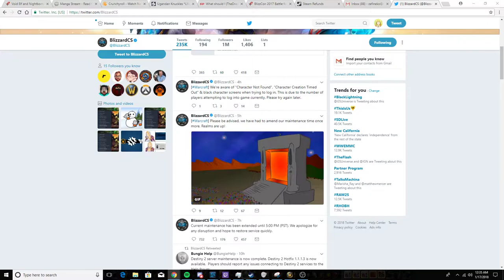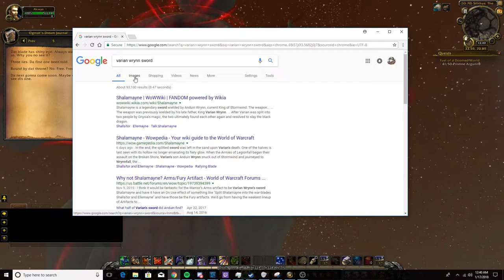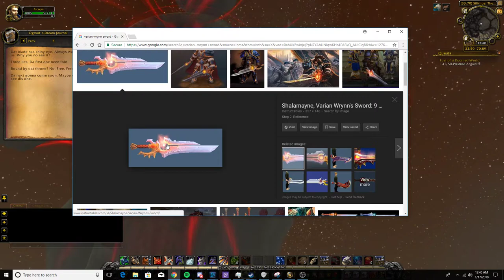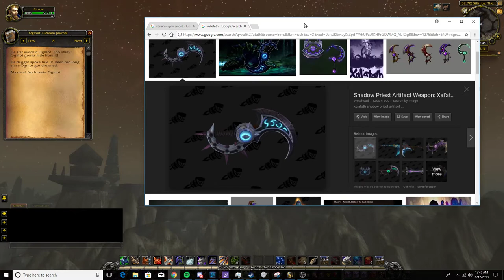Ogmot's Dream Journal! Battle for Azeroth Story Hints? Speculation!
(Don't stare at the thumbnail for too long, it gets worse the longer you stare at it. I've just always wanted to make a purposefully bad/slickbaity thumbnail. Video itself is not clickbait.)

What could they mean?

What do I mean? Am I referring to the Journal? Or my ramblings in the video? The world may never know.